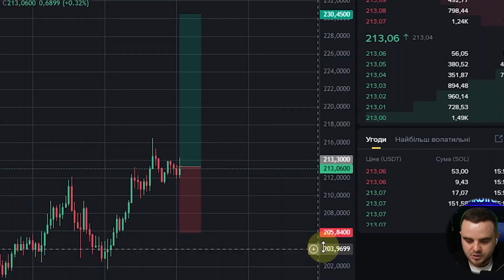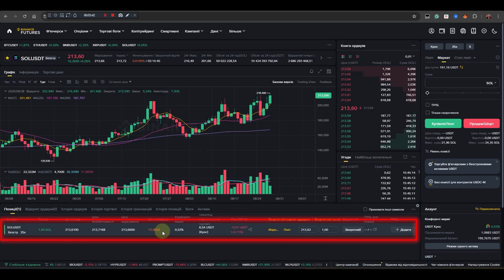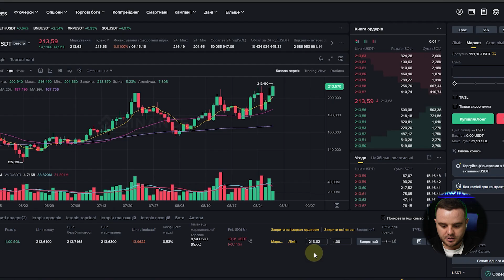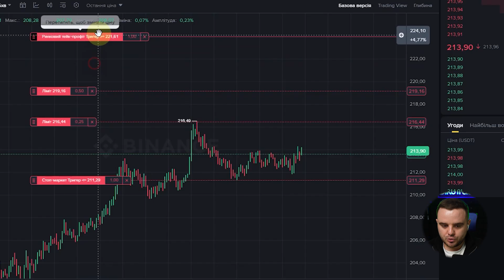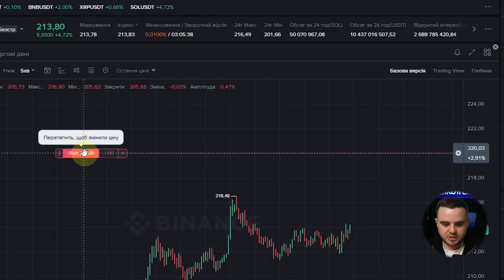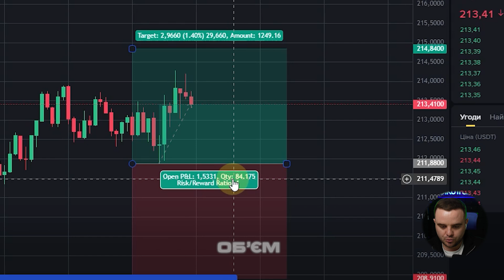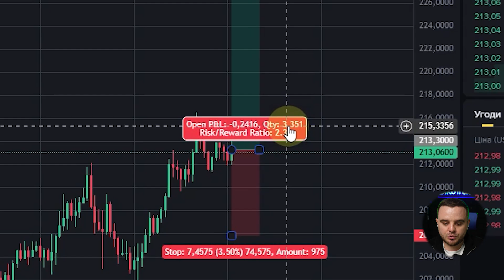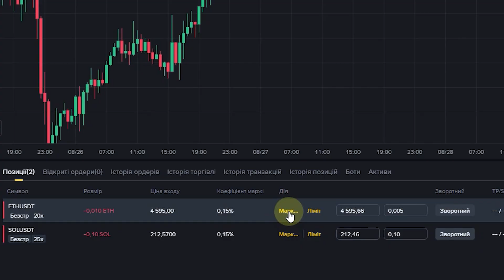Як Торгувати Ф’ючерсами на Binance з Комп’ютера | Покрокова Інструкція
⏱Timestamps⏱
00:00 - вступ
00:15 - Огляд гаманця на Binance
00:35 - Види гаманців: спот, маржа, ф’ючерси
00:45 - Як переказати гроші на ф’ючерси?
01:05 - Перехід у розділ Futures
01:15 - Налаштування кредитного плеча
01:35 - Як вибрати монету для торгівлі?
01:50 - Додавання монет у “Обране”
02:15 - Як відкрити угоду? Приклад на монеті Solana
02:30 - Як виставити Take Profit?
03:20 - Як виставити Stop Loss?
03:35 - Відкриті ордери та позиції
03:50 - Налаштування графіка
04:20 - Таймфрейми на графіку Binance
04:35 - Інтерфейс графіка Binance
05:10 - Як закривати угоду частинами?
05:35 - Виставлення декількох Take Profit
06:10 - Як поміняти Stop Loss та Take Profit?
06:50 - Як закрити угоду повністю?
07:45 - Як відкрити угоду лімітним ордером?
08:00 - Приклад додавання Stop Loss і Take Profit до лімітки
08:25 - Як редагувати або скасувати ордери?
08:35 - Як відкрити лонгову ігоду лімітним ордером?
09:00 - Як визначити яка кількість монет правильна?
09:25 - Приклад визначення розміру угоди
09:45 - Розрахунок ризику на угоду
10:05 - Як визначити де поставити Стоп-лосс?
10:15 - Приклад угоди з фіксованим ризиком
11:00 - Приклад відкриття лонгової угоди з ризиком $25
11:50 - Як поділитися результатом угоди ?
12:10 - Як одночасно відкрити угоди по різних монетах?
12:30 - Налаштування таблиці позицій
13:00 - Часткове закриття позицій